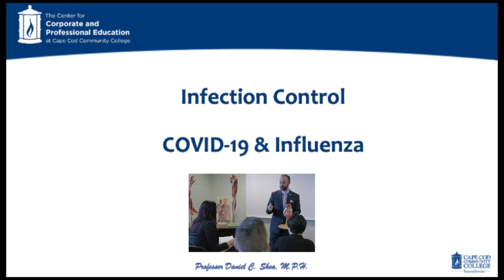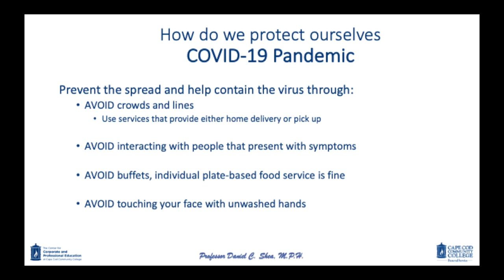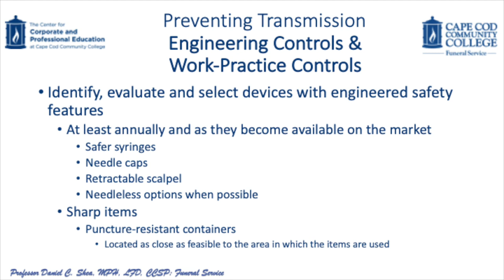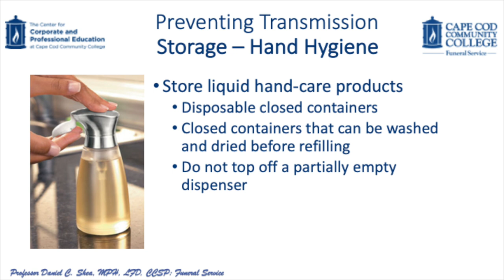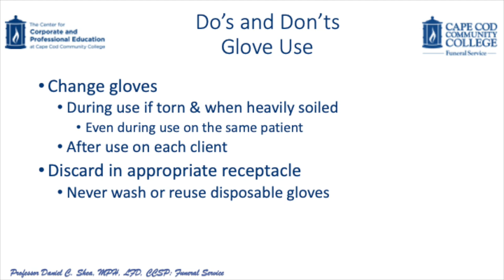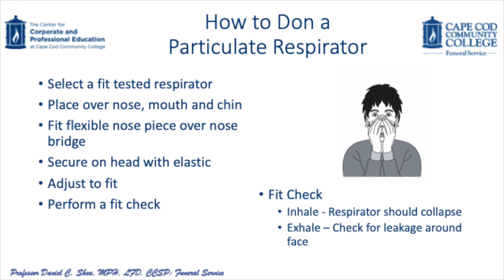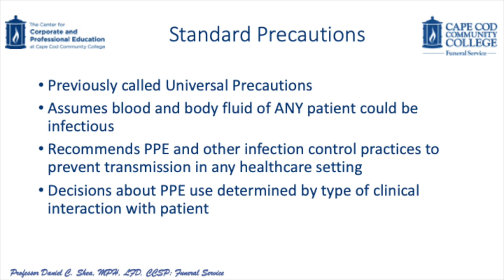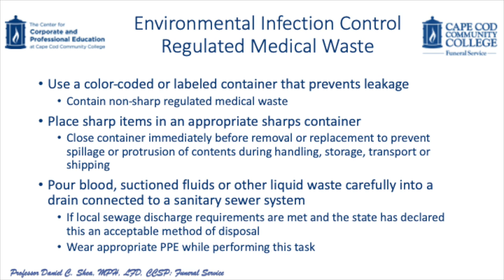Infection Control Pandemic